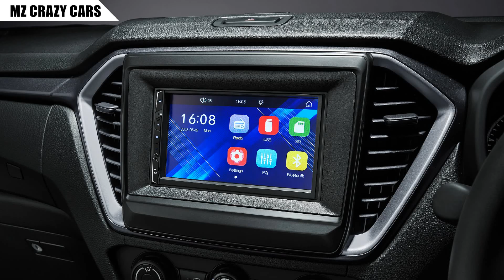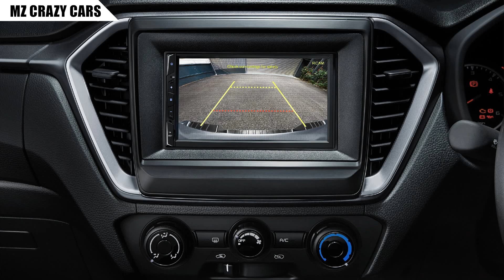รุ่นใหม่ล่าสุด! เปิดตัว 2023 Isuzu D-Max ตัวอัพเดทออพชั่นใหม่ 7.99 แสนในมาเลเซีย!